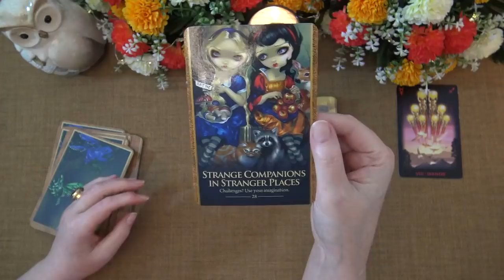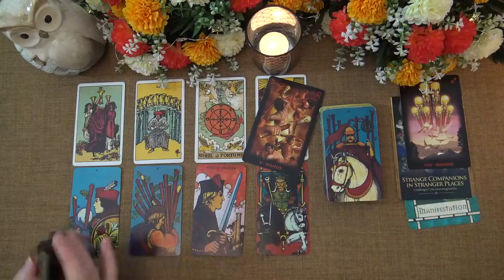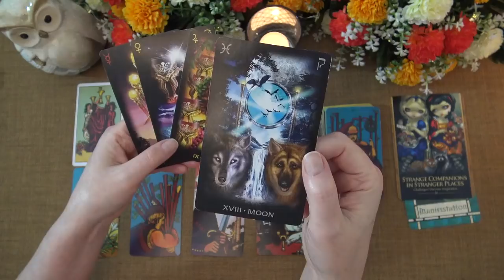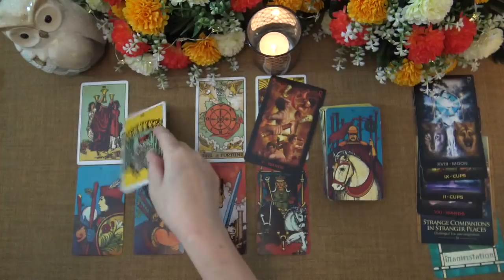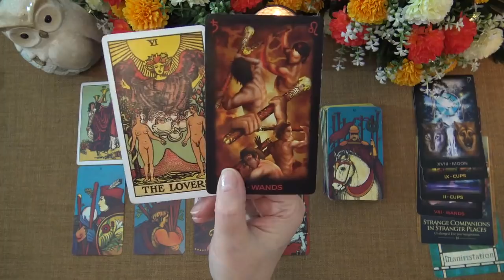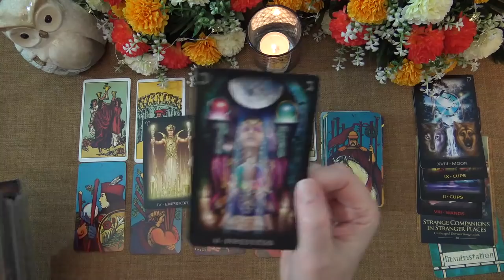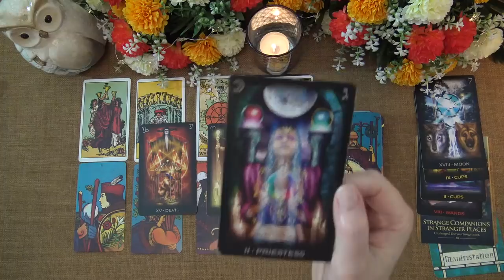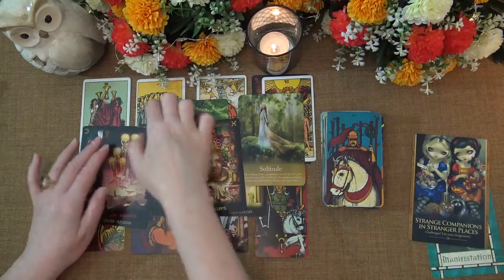VIRGO WEEKLY TAROT READING "MAKE SPACE FOR THE NEW VIRGO!" July 6th-12th 2020 Intuitive Forecast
I hope you enjoyed the Virgo Weekly Tarot Reading. I offer general daily, weekly and monthly tarot readings.

Ria xx